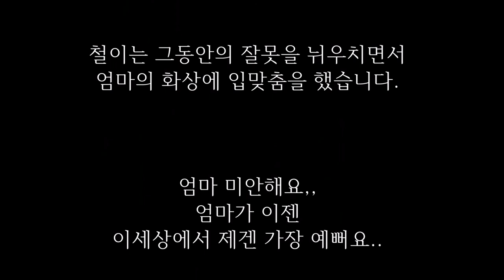엄마의 화상흉터를 사랑하게 된 아들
한 마을에
아이와 엄마가 살았습니다.

아이는
엄마를 어릴때는 몰랐는데
크면서 점점 싫어했습니다.

엄마는 얼굴에 큰 화상이 있어서
얼굴이 흉칙했기 때문 입니다.

아이들이
자신의 엄마를 보고 괴물같다.

무섭다,
꿈에 볼까 무섭다며
놀려대고는 했습니다.

그때마다
아이는 엄마가 창피했습니다.

그래서 엄마가 오면
멀리서 도망가고는 했습니다.

한번은 친구가
"야 너희 엄마다" 하자
"아니야 우리 엄마 아니야"
하며 달아났습니다.

그때 그 모습을 본
문방구집 아저씨가
그 아이를 따라갔습니다.
그리고는 그 아이를 잡고
이야기했습니다.

"철이야
너희 엄마가 아니라고 했느냐?"

아이는 울면서

"아니에요
우리 엄마는 저렇게
흉찍하지 않아요"

하며 소리쳤습니다.

그러자 문방구집 아저씨는
아이를 타일르며 말했습니다.

철이야
너희 엄마는 너를 사랑했던
가장 아름다운 모습 이란다.

언젠가 너희 집에
큰 불이 났었지..

그때 너무 불이 크게나서
아무도 너희 집에
들어 갈 수가 없었단다.

심지어는
소방관도 들어갈 수가 없었서
들어가기를 포기 했단다.
그때 어린 너가
집안에서 혼자 울고있었지..

마침 뒤늦게
밭일을 하고 돌아온 너희 엄마가
너를 구해야 한다며
모두가 말리는데도
불속에 들어가고 말았단다.

그때 너희 엄마는
온몸에 불이 붙은 상태에서도
너만은 살리겠다고
 너를 꼭 껴안고 나왔단다

철이야..
그래서 저렇게 화상으로
흉직하게 변한거란다..
그래도 너희 엄마가 창피하니?

그러자 철이는 울면서
엄마에게 달려갔습니다..

철이는 그동안의 잘못을 뉘우치면서
엄마의 화상에 입맞춤을 했습니다.

엄마 미안해요,,
엄마가 이젠
이세상에서 제겐 가장 예뻐요..